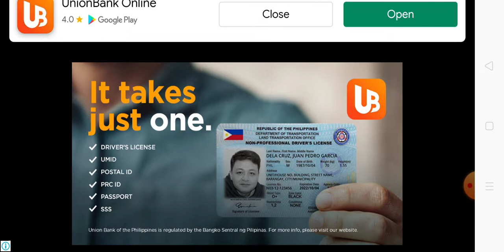May 14, 2022